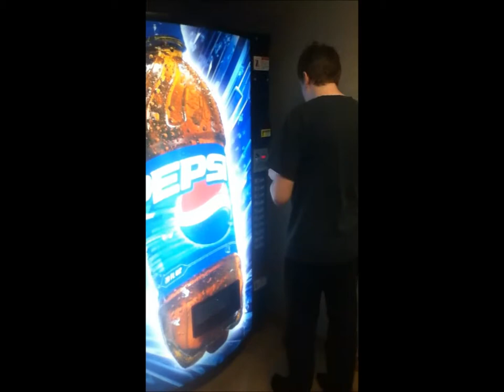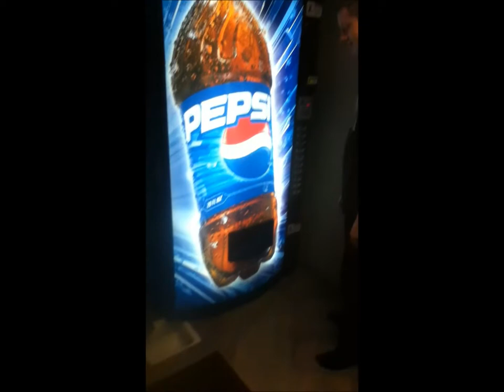Donovan Versus Soda Machine.wmv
Donovan Versus the Soda Machines